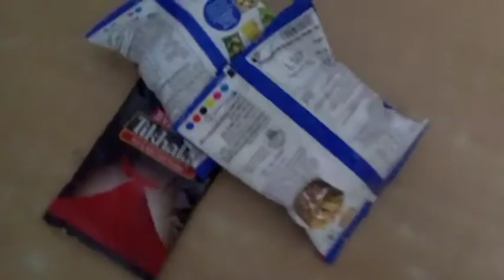#15 VLOG || CHIP OF TERROR👹||MAKING $ EATING (JOLO CHIP)😱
how to make jolo chips
how to make chips
how to make spicy chips
eating chips
making chips
jolo chips
jolo chips challenge
challenge
challenge of hot chip
almost dead
chip of terror
world spiciest chip
chip of hot bomb